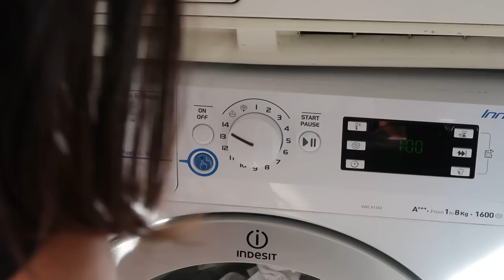VLOG: Faxina na casa, jantar delicioso e limpando o quintal.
Instagram, Facebook, Tiktok e Twitter: @cadomingosss

Edição: Lorrana Cardoso @cardoso_lo